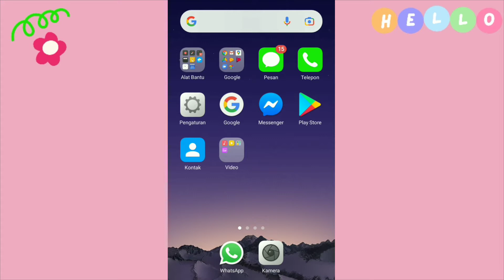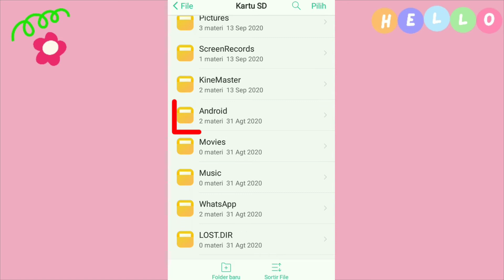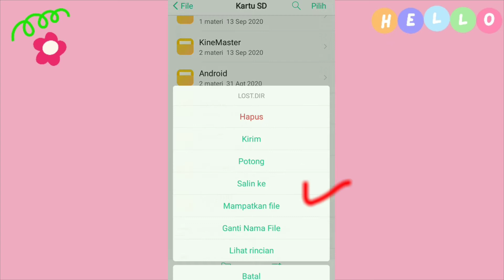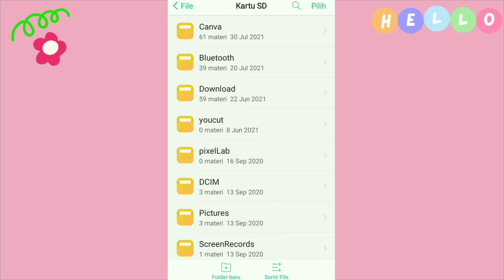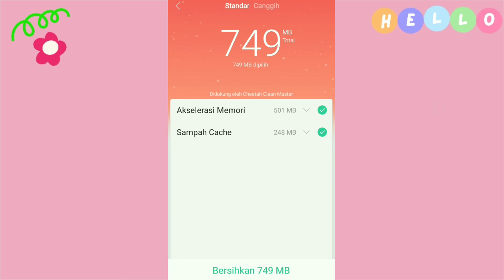Cara Menghapus File di Kartu Sd yang sudah Penuh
Kartu Sd atau media penyimpanan tambahan yang sangat di butuhkan untuk mengatasi penyimpanan internal yang sudah penuh

Hal ini dibutuhkan untuk menghindari penyimpanan internal terlalu penuh dan berdampak pada kinerja handphone
Berikut cara menghapus data atau file di kartu sd dengan aman..